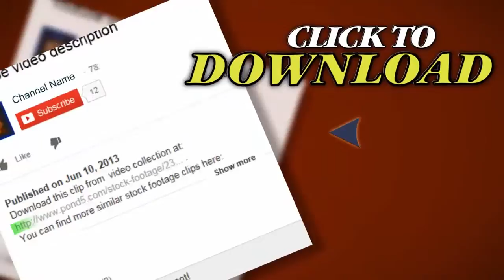Sea Bubble Hd. Stock Footage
Thank you for visiting our page Sea Bubble Hd. Stock Footage